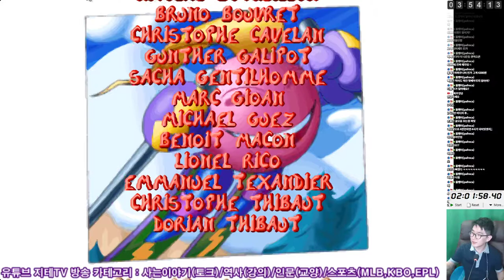레이맨 🎮 올 라이브 🕹 2:01:57 🏆 초반 실수만 😥 아니었다면 2시간 컷 | Rayman Speedrun All Lives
봉고 언덕에서 몇 번을 죽은 거냐... ;;